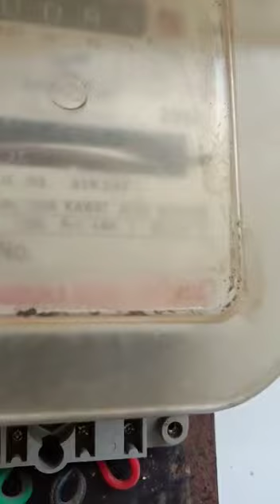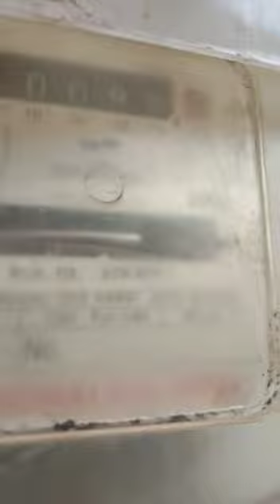ditemukan pelanggaran dgn cara melonggarkan spanning